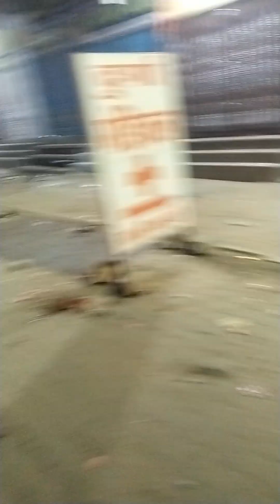डीवाई डर पार करटी कार # Sunil Kumar #9385 vlog video l divaedar par karte kar Sunil Kumar 9385# vlog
divider par Karti kar Sunil Kumar 9385 vlog video
Sunil Kumar 9385 vlog